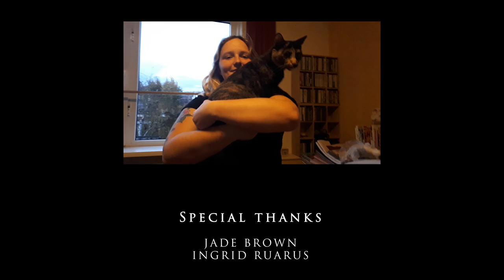The Caged Cat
A short film by
Demi Peters &
Emel Ognyanova

Song: Gone